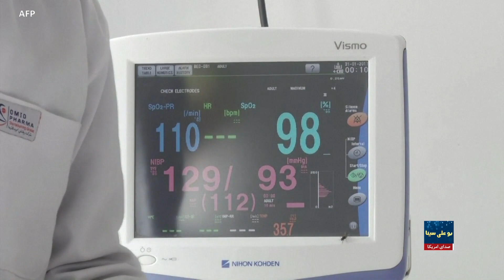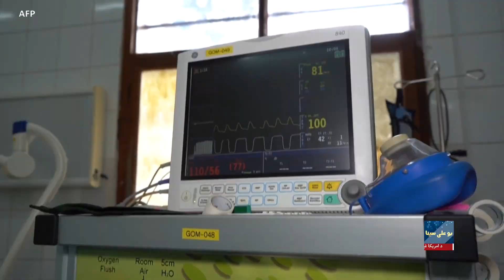عدم دسترسی به برق ارایهٔ خدمات صحی را در برخی کشور‌ها با مشکل مواجه می‌کند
مسوولان می‌گویند که در کشورهای جنوب آسیا و جنوب صحرای  افریقا از هر ۱۰ مرکز صحی، یک مرکز صحی به برق دسترسی نداشته و این موجب می‌شود تا ارایهٔ خدمات صحی مطلوب و با کیفیت، دشوار و در مواردی ناممکن شود.